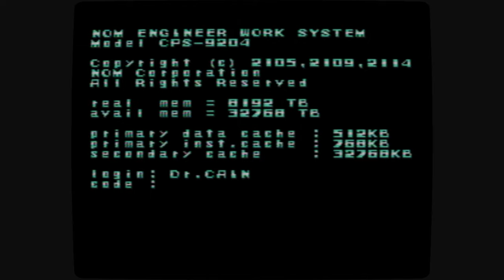Megaman X through CRT emulation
Megaman X running on a real SNES through my in-development NTSC decode and CRT emulation.